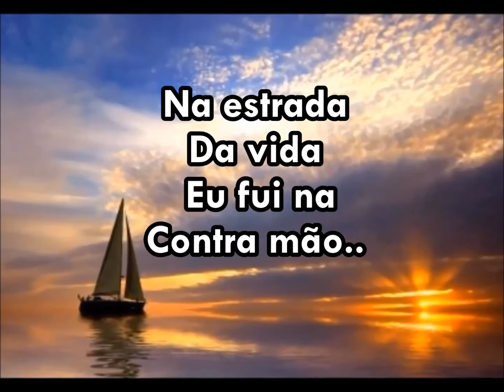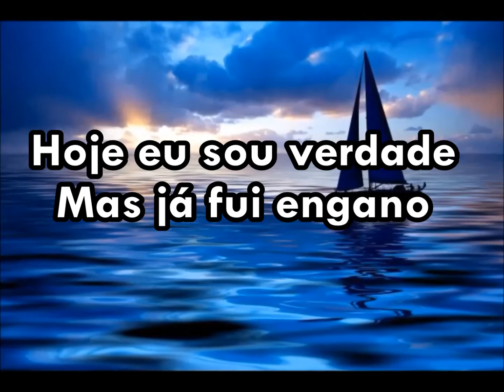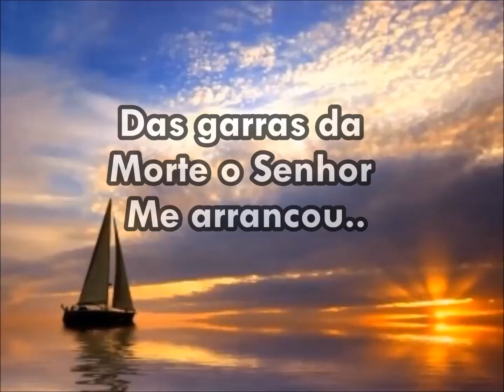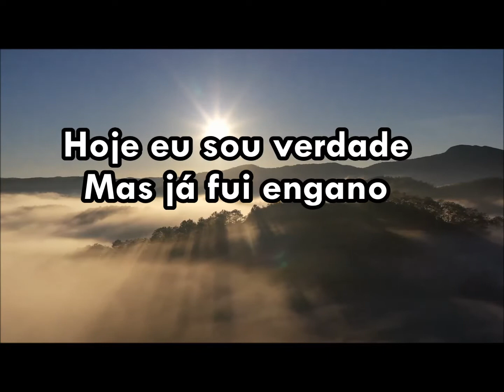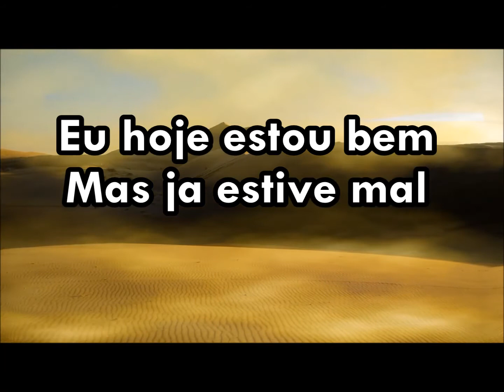Dia de Sol Play Back Com Letras ( Mara Lima )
O Senhor me mostrou a Verdade! E hoje estou bem! Jesus me Consertou!! Glória a Deus! Aleluia!